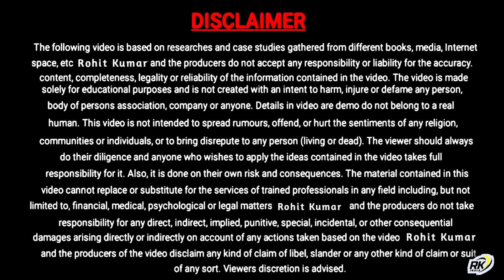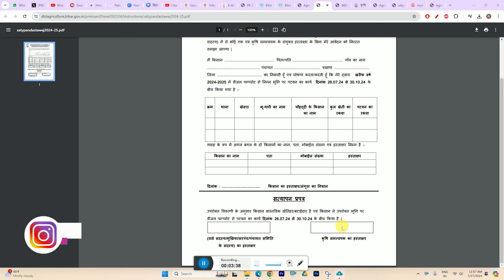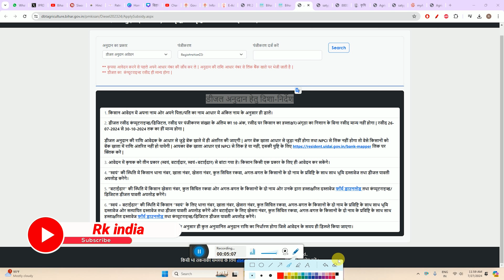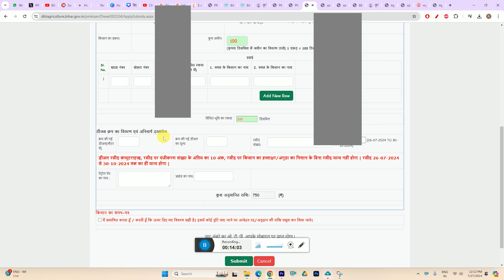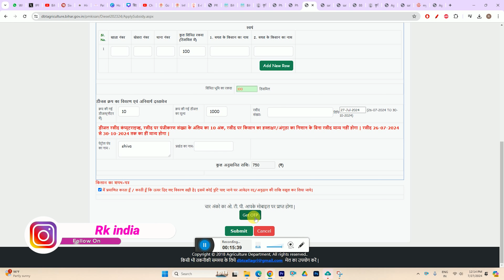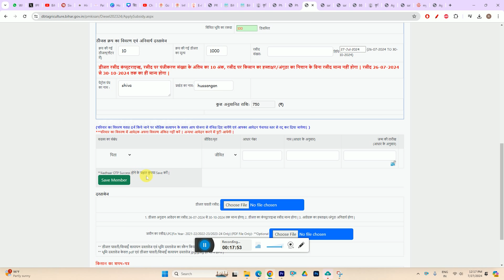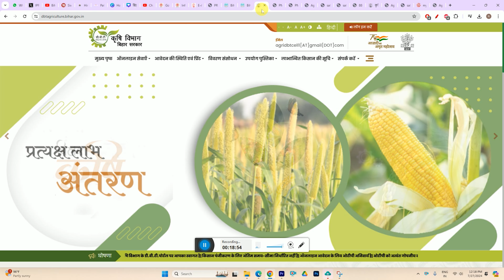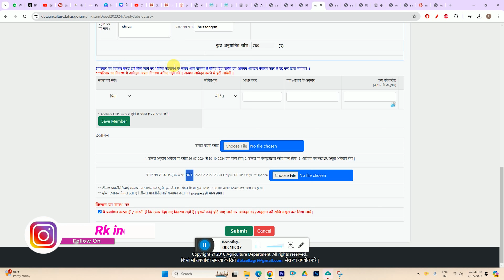Bihar Diesel Anudan Online Apply 2024 Form Kaise Bhare |बिहार डीजल अनुदान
VIDEO TOPIC
Bihar Diesel Anudan Online Apply 2024 Form Kaise Bhare
bihar diesel anudan yojana 2024 online form kaise bhare
diesel anudan online form apply bihar,bihar diesel anudan yojana 2024 online form kaise bhare,diesel anudan online aavedan kaise karen,diesel anudan online bihar

___Ye Sab Equipment Use Karte Hai Ham Apna Video Banane Ke Liye 👇👇

1 :- Tripod For Mobile